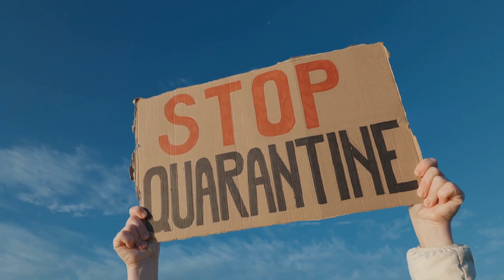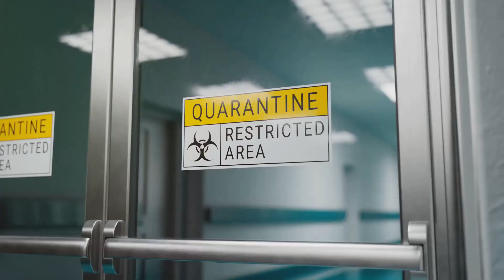Due Process No More Courts agree to Seizer of Citizens, Isolation and Quarantine.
Dive into the critical discussion on civil liberties in GoatWater Forum's latest blog: 'Court Allows State to Seize Citizens for Indefinite Quarantine and Isolation - Due Process No More?' 🏛️🤔 Explore the implications of recent legal decisions impacting individual rights during public health crises. We dissect the balance between public safety and personal freedoms, questioning the erosion of due process. Whether you're a legal enthusiast or concerned citizen, this video sheds light on a pressing issue. ⚖️🔍

2 / 2